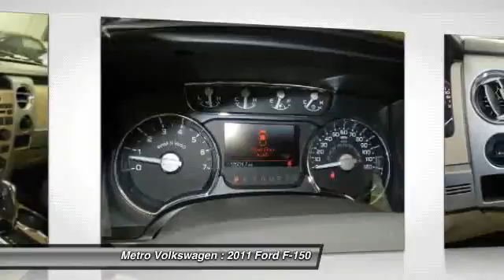2011 Ford F-150 at Metro Volkswagen in Irving BFB48537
Check out this 2011 Ford F-150.   This 2011 FORD F-150 SUPERCREW LARIAT is a ONE-OWNER, 100% CARFAX Guaranteed, Non-Smoker vehicle. It has been meticulously taken care of and is absolutely immaculate.